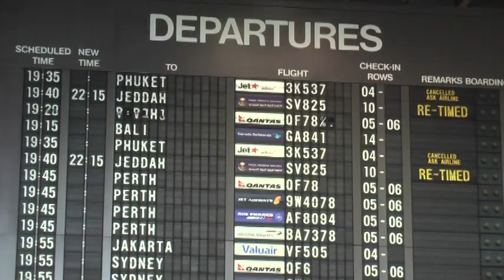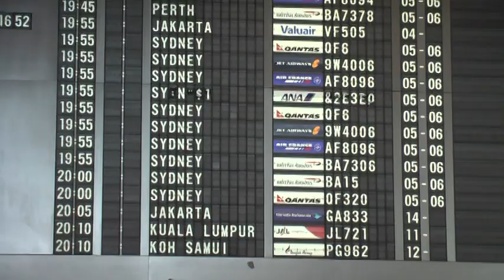空港の名物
空港や駅でよく見かけたあの「パタパタ」。
2008年2月に訪問したチャンギ空港では現役だった。